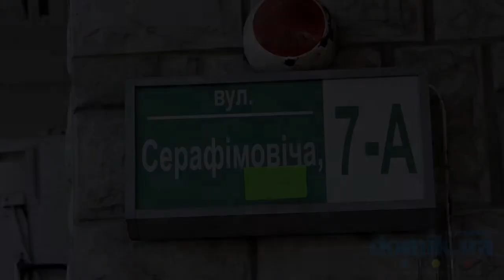Серафимовича, 7А Киев видео обзор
Серафимовича, 7А.
Девятиэтажный панельный дом 1968 года постройки. Входы в парадные выглядят неплохо. Установлен домофон.
Во дворе - детская площадка. Есть места для парковки, но их недостаточно. В доме расположены магазины, отделения банков. Рядом есть школа, детский сад. Недалеко на берегу Днепра и Русановском канале есть зона отдыха. Состояние дома удовлетворительное.